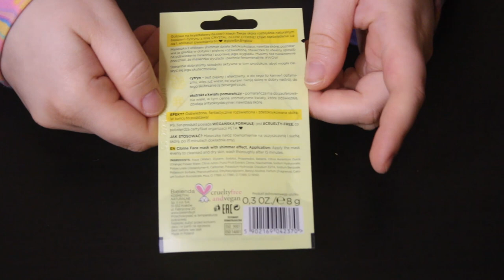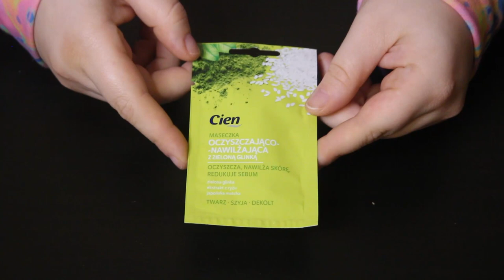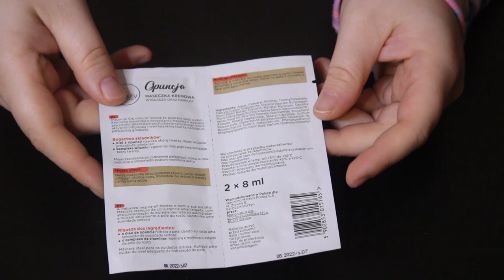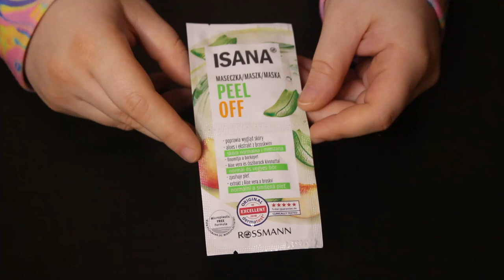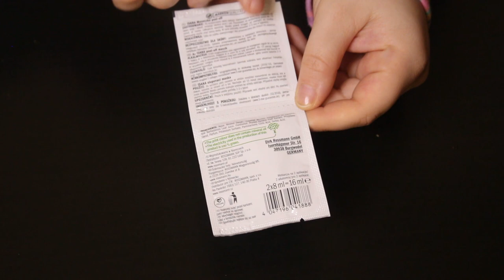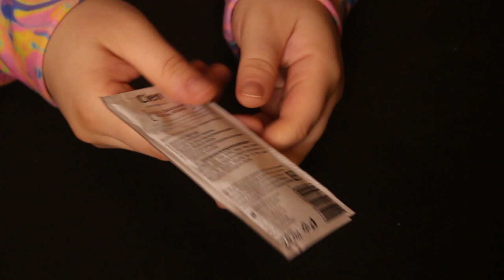KALENDARZ ADWENTOWY 2020 Kupiony na Vinted 👀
I jak wam się podoba taka wersja kalendarza?😄

Linku do kalendarza nie zostawiam ponieważ po kupnie akcja zniknęła, ja znalazłam ten kalendarz na stronie Vinted na której jest jeszcze dużo innych takich opcji :)